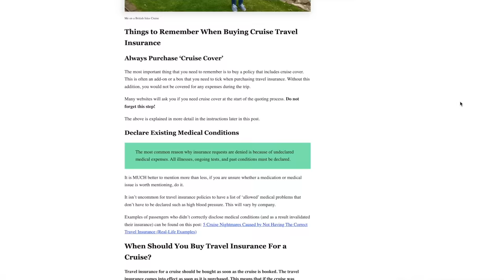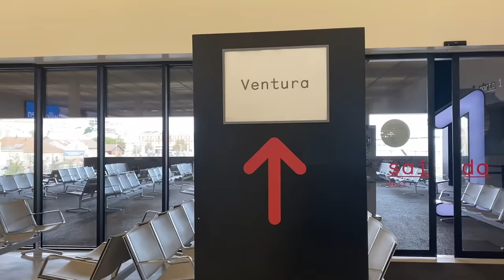The Truth About Cruising During a Storm (7 Days at Sea)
When I embarked on a 12-night cruise sailing from the UK in December I knew that I was taking a risk. I usually don’t take cruises that include more than a couple of sea days because I do get seasick but our cruise was scheduled to spend a full 6 days out at sea.

We actually ended up having more than that due to the bad weather and I was not prepared for how bad the rough it would be.